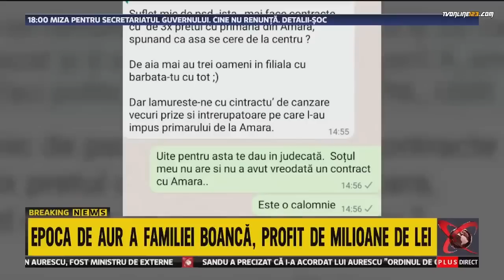Realitatea Plus - 100% - 20.06.2023